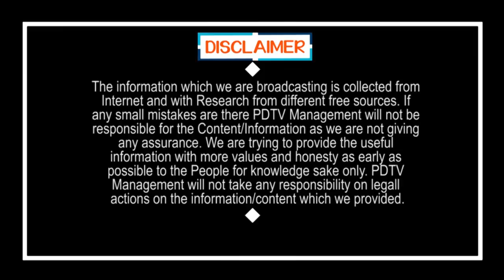Kuppam Public Shock to Chandrababu | కుప్పంలో చంద్రబాబుకు గట్టి దెబ్బ.. చాప్టర్ క్లోజ్..!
కుప్పంలో చంద్రబాబుకు గట్టి దెబ్బ.. చాప్టర్ క్లోజ్..!  | Kuppam Public Shock to Chandrababu